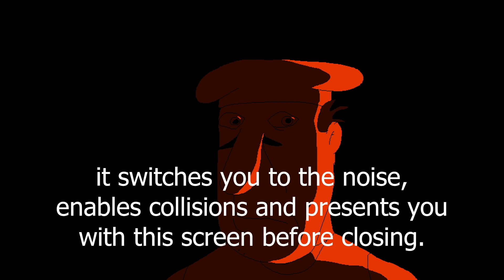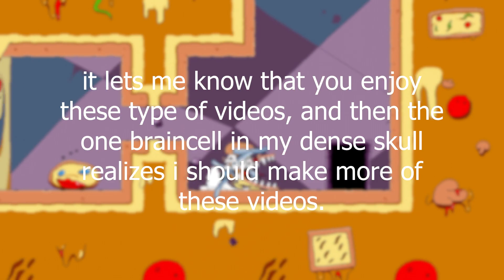Pizza Tower Halloween Update: New Console Commands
pizza tower got an update out of thin air and it includes new commands, so i go through them in this video

JJJreact because i dont have a better video to show lmao